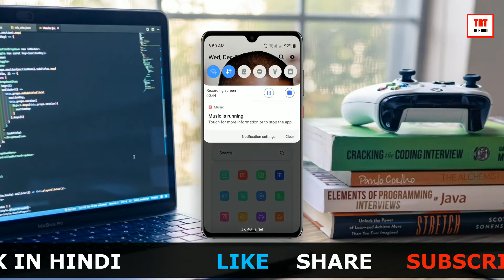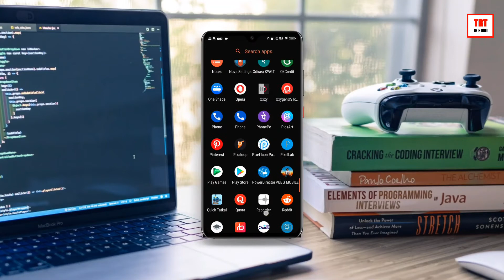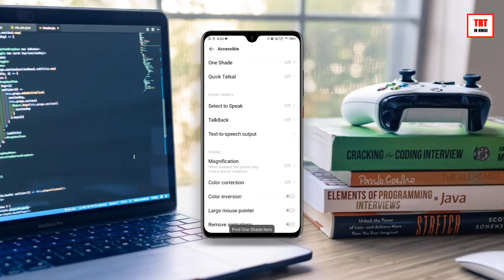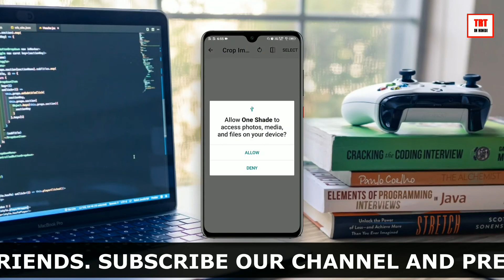How to Set Photo in Notification Pannel | Apna Photo Notification Me Kaise Lagaye 2021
how to change notification bar | how to customize android|how to add photo in notification bar|how to set photo in notification bar|how to add photo notification home screen 2021

Namaskar Sathiyon, Swagat Hai Aapka Apne YouTube channel "Techrelatedtrickinhindi" Par.